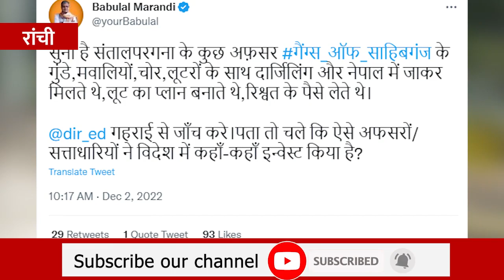बड़ी खबर: झारखंड में एक और बड़ा स्कैम का होगा खुलासा बाबूलाल मरांडी ने किया दावा